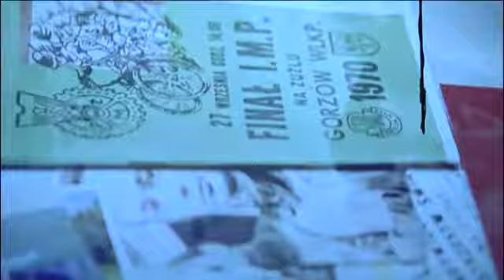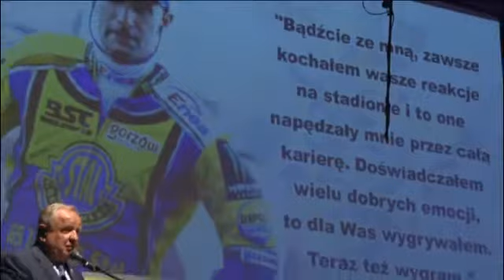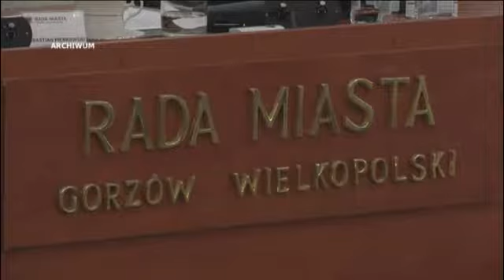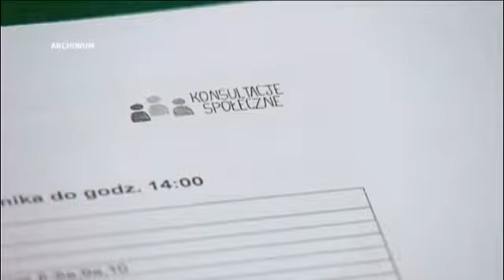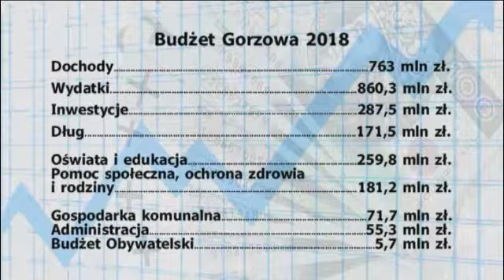W moim mieście - m.in.: jubileusz Stali Gorzów; budżet na 2018 rok.